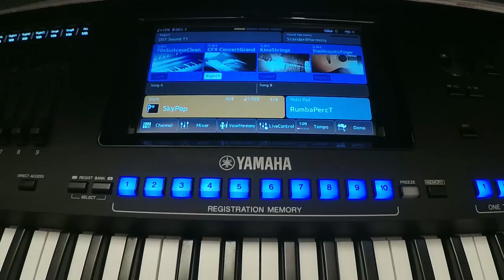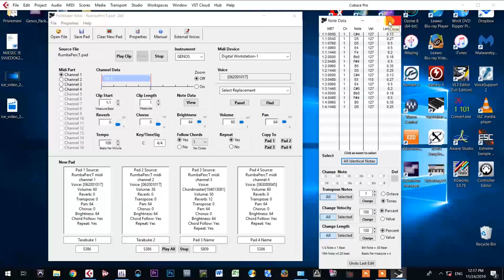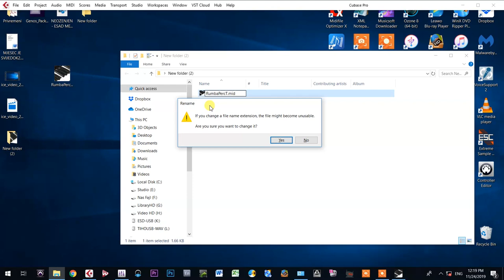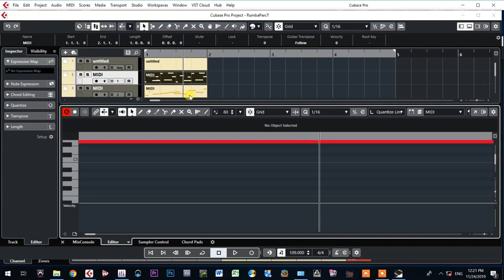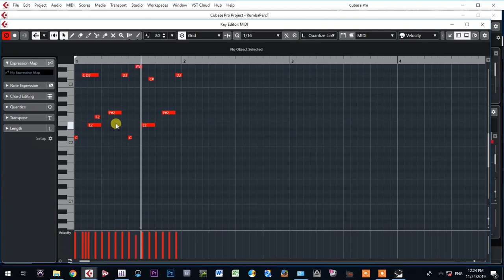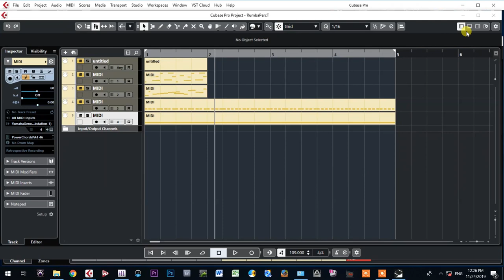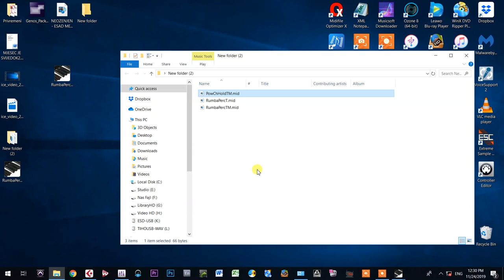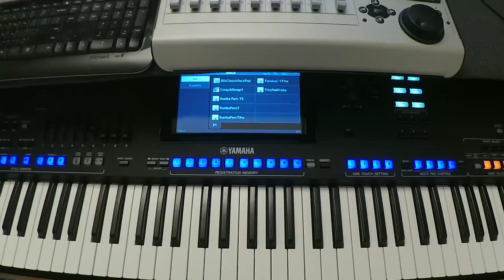Yamaha Genos Multi Pad Creation Kreiranje Multipadova